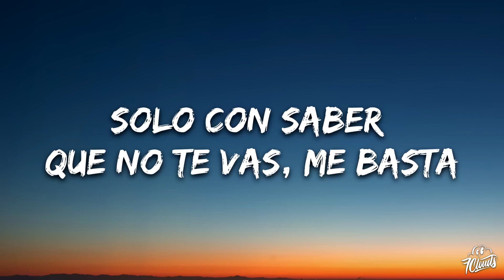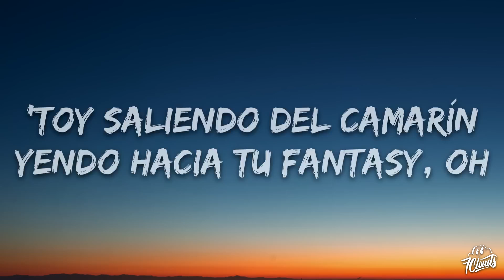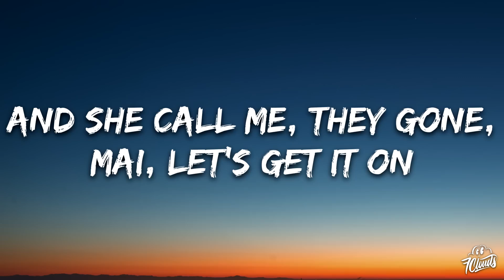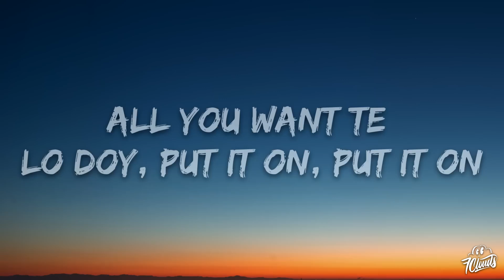Trueno - REAL GANGSTA LOVE (Lyrics)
🎤 Lyrics: Trueno - REAL GANGSTA LOVE

[Verso 1]
Mai, this is real love gangsta
Solo con saber que no te vas, me basta (Ah-ah)
Salimo' del barrio y nos buscamos por el plato, por el money y por la pasta
Tie-Tie-Tiempo, el tiempo lo obtiene, pero eso no lo gasta
Meno' en ustede' que no le dan la nafta (No)
Prefiere mi estilo, vieja escuela, Blockbuster (Uh)
Le doy one love como un rasta
Baby, ¿qué buscás de mí?
'Toy saliendo del camarín (Ajá, yo te llego)
Yendo hacia tu fantasy (Jajaja, shh), oh
Baby, what you want from me? (Jaja)
Tell me what you want to be
Only real gangsta shit, baby girl

[Coro]
Esto es real gangsta love
All you want te lo doy, put it on, put it on
This is real gangsta love
Pam, pa-pa-pa-pa-pam-pam, y el disparo al corazón
Yeah, yeah, jum, ella viene del hood, con azúcar, pom-pom
And she call me, they gone, mai, let's get it on
Esto es real—

[Verso 2]
Gangsta love
Mami, yo te doy mi corazón vándalo
Toma to', gástalo
¿Qué tú tiene' para mí?
Tengo to' para vo'
La mamichula del Bronx provocó el apagón (Oh, oh)
Le dijo a su novio que su relación se acabó (No)
Y se quedó callado, ja, como Papa Doc
Quiere que la lleve pa' las Islas Galápagos, ja, yeah

[Puente]
Ga-Ga-Ga-Gangsta girl, gangsta gyal
Lo mueve así, todo aquí va a estallar
No está bien, no está mal
Mami, tu cuento vamo' a hacerlo real
Gangsta girl (Gangsta girl), gangsta gyal
Lo mueve así, todo aquí va a estallar (Uh)

[Coro]
Pam, pa-pa-pa-pa-pam-pam, un disparo al corazón (Love)
Yeah, yeah, jum, ella viene del hood, con azúcar, bombón
She don't need a gun, mai, let's get it on (Love, love)